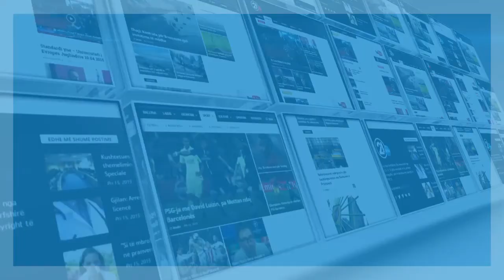MBLEDHJA E QEVERISE 16 03 2018